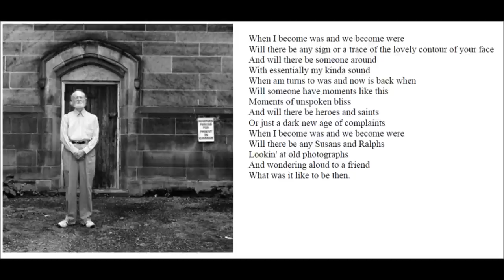Mose Allison - Was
RESERVED PARKING FOR PRIEST IN CHARGE.

When I become was and we become were
Will there be any sign or a trace of the lovely contour of your face
And will there be someone around
With essentially my kinda sound
When am turns to was and now is back when
Will someone have moments like this
Moments of unspoken bliss
And will there be heroes and saints
Or just a dark new age of complaints
Will there be any Susans and Ralphs
Lookin' at old photographs
And wondering aloud to a friend
What was it like to be then.